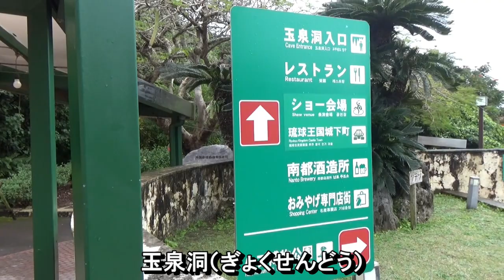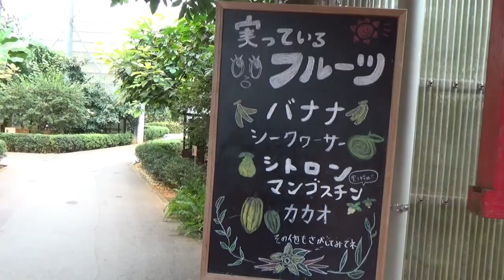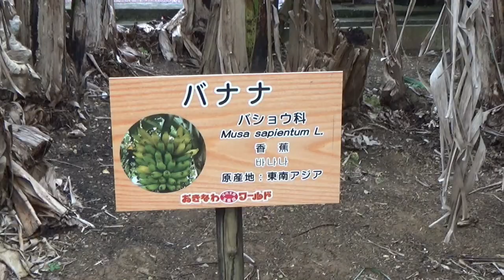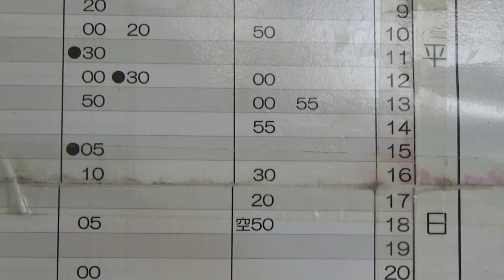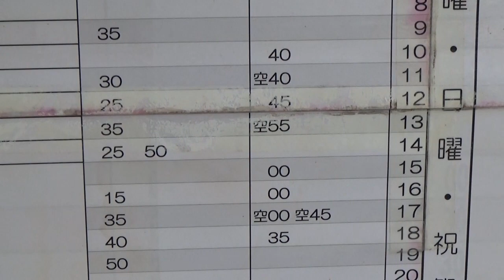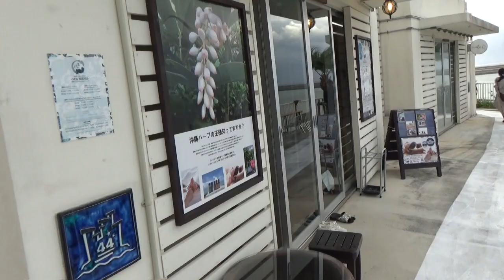【車なしで沖縄観光】おきなわワールド（玉泉洞）＆瀬長島ウミカジテラスに行ってきた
那覇を起点に車を使わず公共交通機関のみで観光しました。
今回は玉泉洞のあるおきなわワールドと瀬長島に行ってきました。

0:00　おきなわワールド
6:13　瀬長島ウミカジテラス